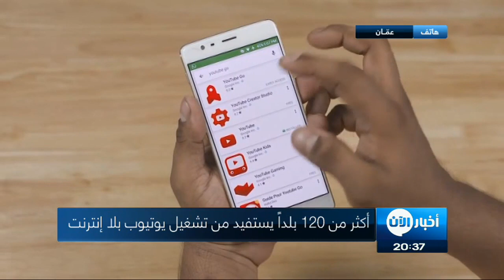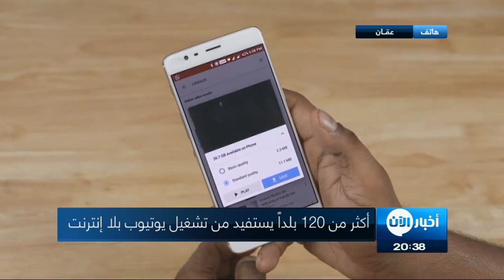اتصال هاتفي | يوتيوب يبدأ تشغيل مقاطع بدون إنترنت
شاهد آيضا:
قيادي بعثي يفضح تاريخ آل الأسد!؟
معنا من عمان الدكتور أشرف بني محمد خبير التقنية والمعلومات في الجامعة الأردنية .